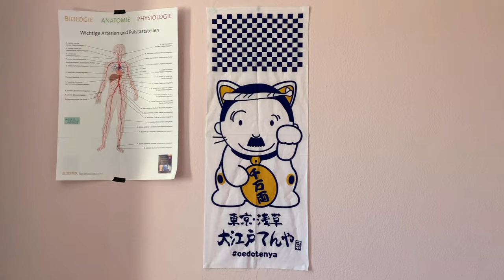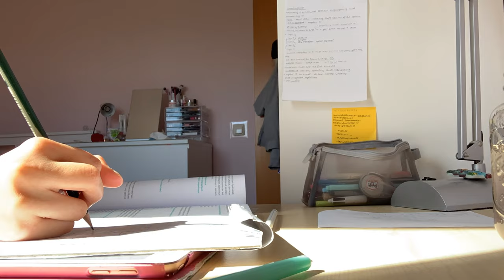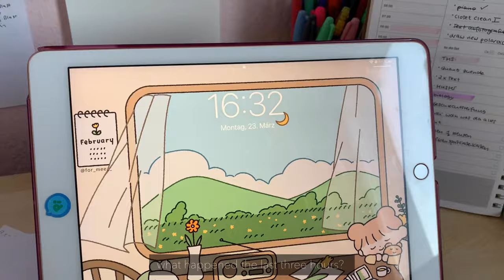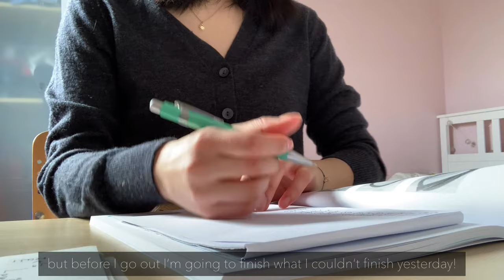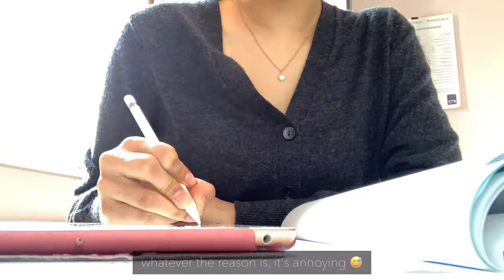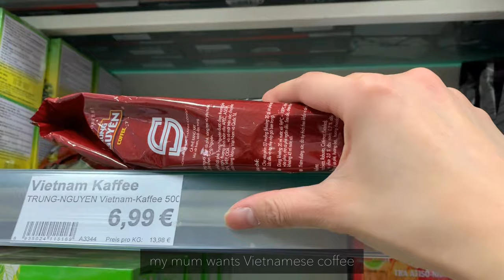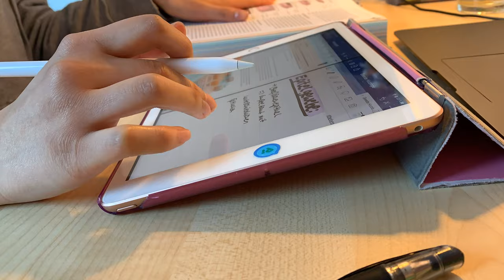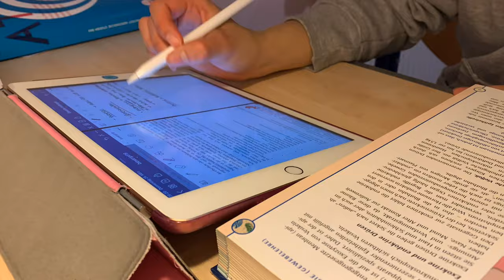[ Study Vlog #5 ] home study vlog, trying to be productive again ☕️🌷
hey guys 🥰

In this vlog I‘m trying to be productive again ☺️ I tried to add different subtitles, but for some reason my whole description is gone 😫 i‘m trying to add all the information!